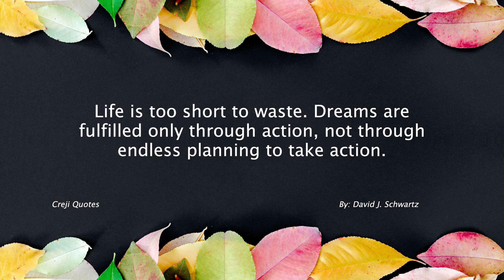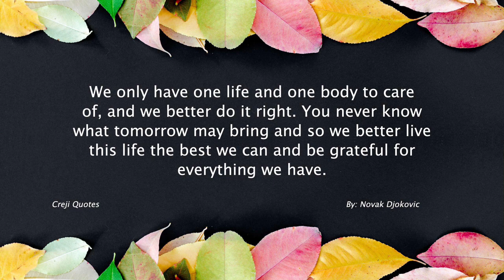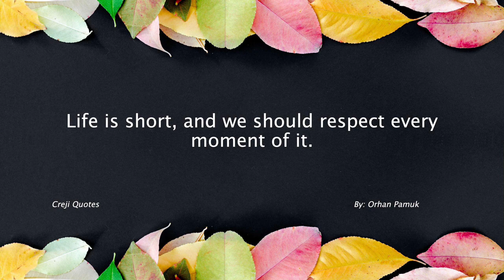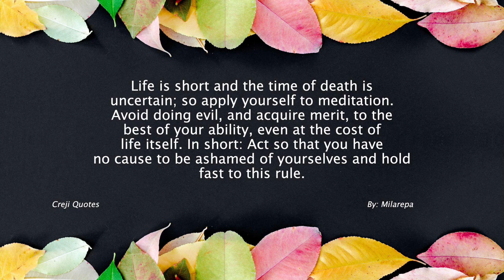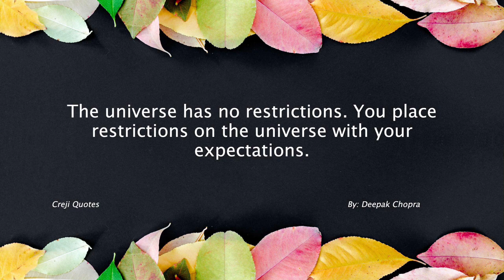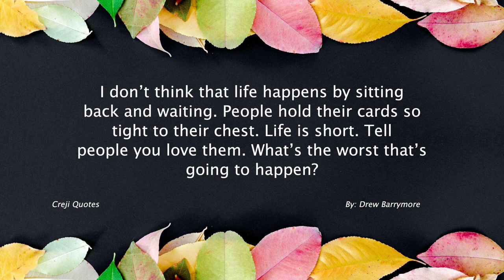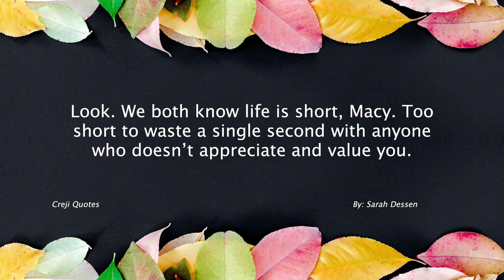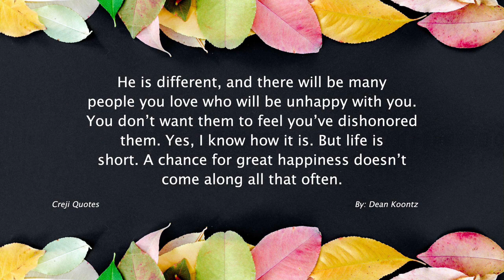Life is Short Quotes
"Life is short" is a phrase often used to emphasize the brevity and finite nature of human existence. It serves as a reminder that our time on Earth is limited and encourages us to make the most of the time we have.

Here are some key aspects to consider about the idea that "life is short":

1. Time as a precious resource: Recognizing that life is short can shift our perspective on how we use our time. It encourages us to prioritize what truly matters to us and make conscious choices about how we spend our days. It reminds us to cherish moments, pursue meaningful experiences, and focus on the things that bring us joy, fulfillment, and purpose.

2. Seizing opportunities: The realization that life is short can serve as a motivator to seize opportunities and take risks. It can push us to step out of our comfort zones, pursue our passions, and embrace new experiences. By embracing opportunities, we can make the most of the time we have and avoid regret or the feeling of missed chances.

3. Relationships and connections: Recognizing life's brevity can emphasize the importance of nurturing and cherishing relationships with loved ones and building meaningful connections with others. It encourages us to prioritize quality time with family and friends, express gratitude, and cultivate strong bonds. Meaningful relationships can bring joy, support, and a sense of belonging.

4. Carpe diem mentality: The idea that life is short can inspire a "carpe diem" mentality, urging us to live in the present moment and make the most of each day. It encourages us to appreciate the beauty in the everyday, be mindful of our experiences, and savor the small joys that life has to offer.

5. Legacy and impact: Recognizing the brevity of life can prompt us to consider the impact we want to make and the legacy we want to leave behind. It can motivate us to pursue goals that align with our values, contribute to the betterment of society, and leave a positive mark on the world.

While life may indeed be short, it is important to strike a balance between embracing the present moment and planning for the future. It's about finding meaning, joy, and purpose in our lives while also considering our long-term aspirations and responsibilities. The brevity of life can serve as a reminder to make intentional choices, live authentically, and create a life that is meaningful to us.